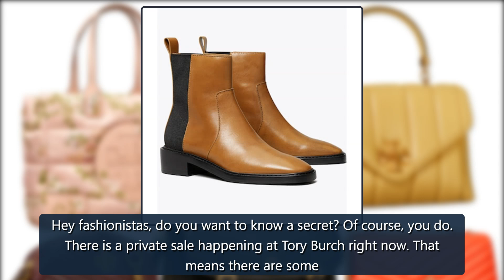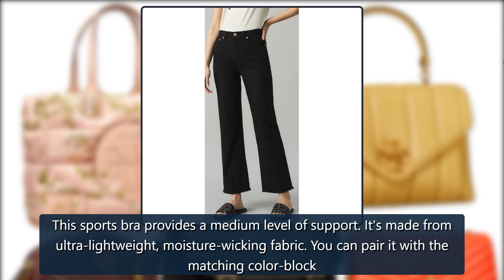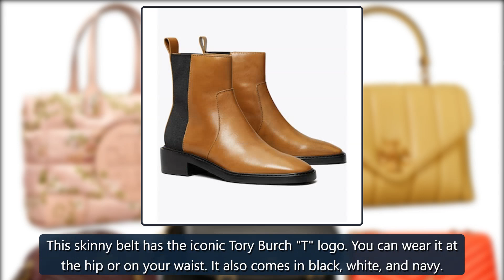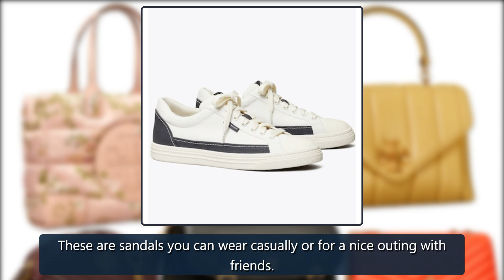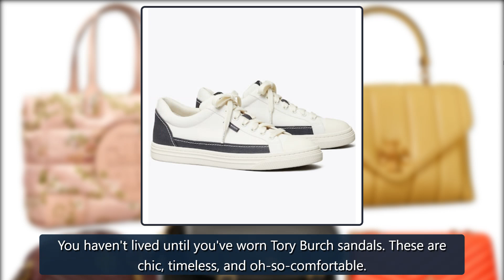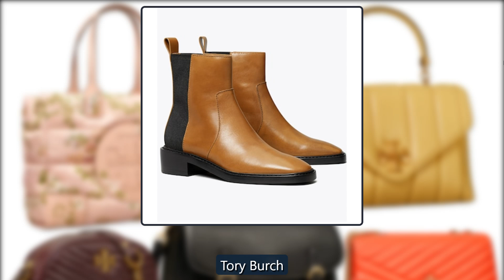Tory Burch Private Sale: Prices as Low as $39 on These 24 Finds - E! Online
We independently selected these deals and products because we love them, and we think you might like them at these prices. Items are sold by the retailer, not E!. Prices are accurate as of publish t credit